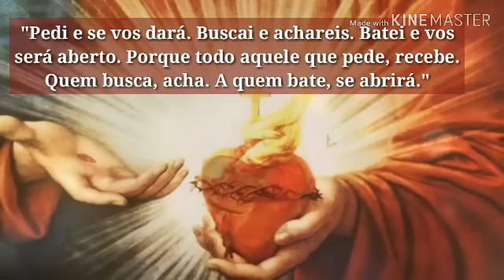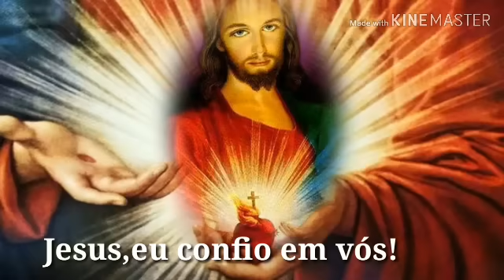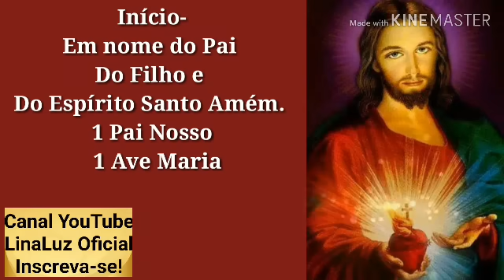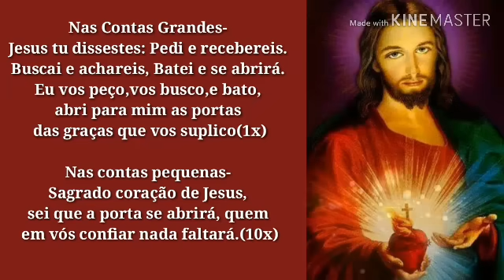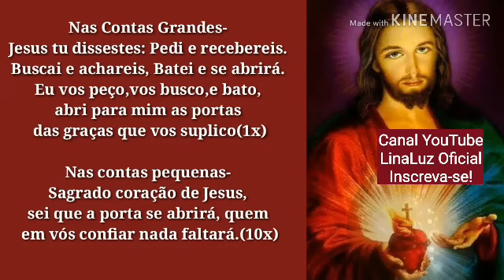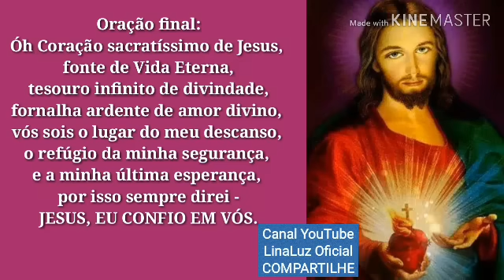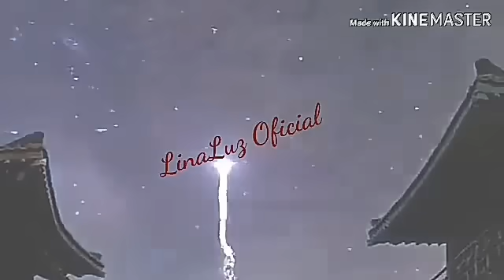Terço Do Sagrado Coraçao De Jesus! Alcance o Seu Milagre!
"Pedi e se vos dará. Buscai e achareis. Batei e vos será aberto. 8.Porque todo aquele que pede, recebe. Quem busca, acha. A quem bate, se abrirá." São Mateus 7.7,8.
Início-Em nome do Pai Do Filho e Do Espírito Santo Amém Reza 1 Pai Nosso 1 Ave Maria
Nas Contas Grandes- Jesus tu dissestes: Pedi e recebereis. Buscai e achareis. Batei e se abrirá. Eu vos peço, vos busco,e bato, abri para mim as portas das graças que vos suplico
Nas contas pequenas- Sagrado coração de Jesus, sei que a porta se abrirá, quem em vós confiar nada faltará.
Oração final:Ó Coração sacratíssimo de Jesus, fonte de Vida Eterna, tesouro infinito de divindade, fornalha ardente de amor divino, vós sois o lugar do meu descanso, o refúgio da minha segurança, e a minha última esperança, por isso sempre direi -JESUS EU CONFIO EM VÓS.
COMPARTILHE! APERTE O SINO DE NOTIFICAÇÕES! VEJA TAMBÉM OS OUTROS VÍDEOS AQUI DO CANAL! DEIXE O SEU LIKE E O SEU PEDIDO DE ORAÇÃO!